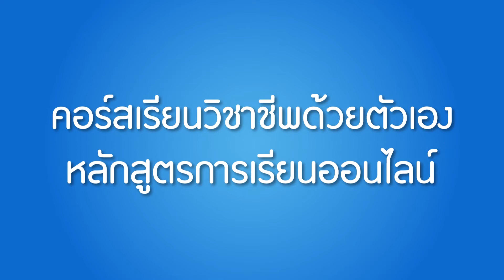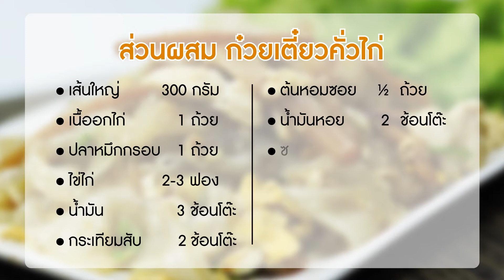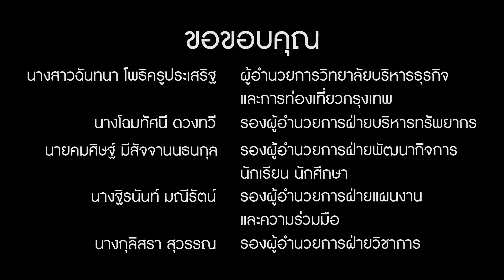EP.63 ก๋วยเตี๋ยวคั่วไก่ | หลักสูตรการเรียนการสอนออนไลน์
คอร์สเรียนวิชาชีพด้วยตัวเอง หลักสูตรการเรียนการสอนออนไลน์  EP. 63 ก๋วยเตี๋ยวคั่วไก่